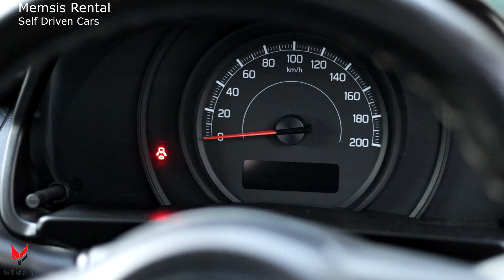Memsis Rental Cars - Self Driven Cars in Mangalore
Memsis Rental Cars

Self Driven Cars in Mangalore